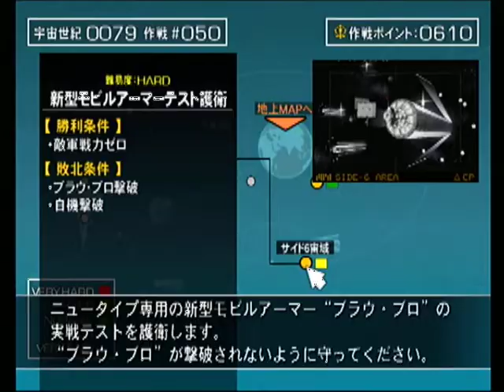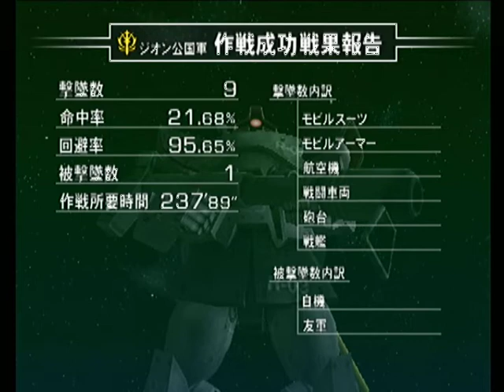【PS2】機動戦士ガンダム 連邦VS ジオンDX Part５１ ジオン軍編 ～Battle５１ 【スタートオンゲームズ】【スタゲー】【JAPAGE】